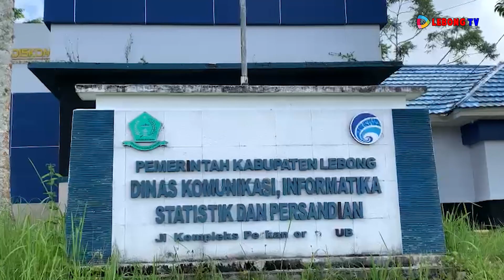AKHIR MASA JABATAN, BUPATI LEBONG TOREH PRESTASI LEVEL NASIONAL